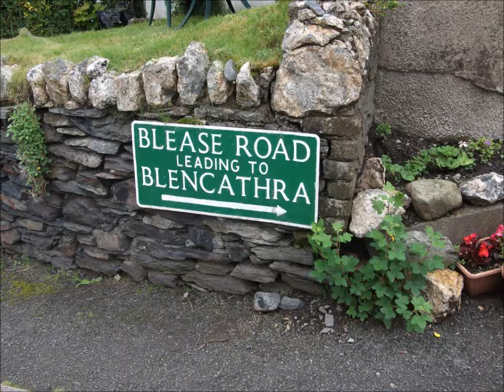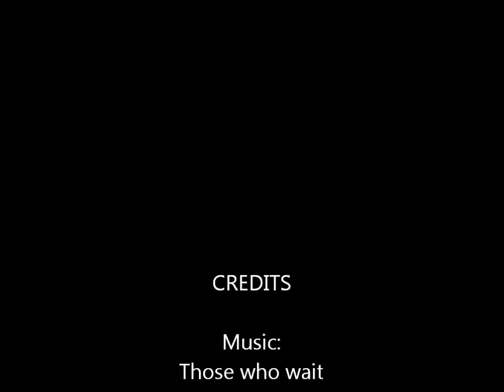Blencathra climb July 2012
My attempt at Blencathra July 2012